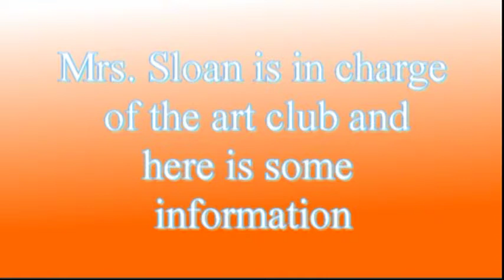art club video